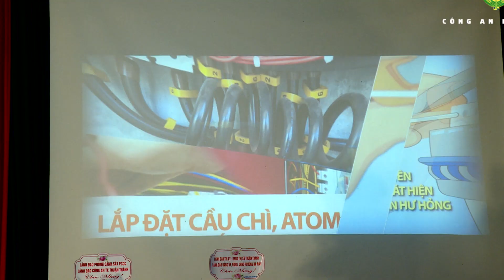Ra mắt mô hình Tổ liên gia an toàn PCCC phường Hà Mãn